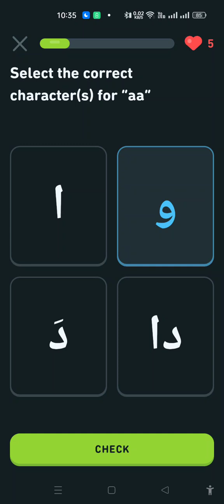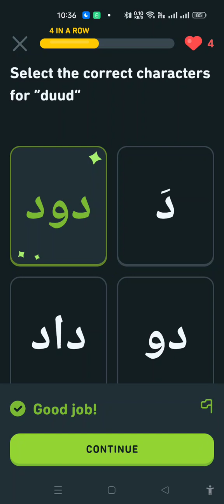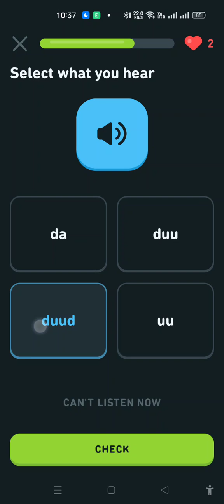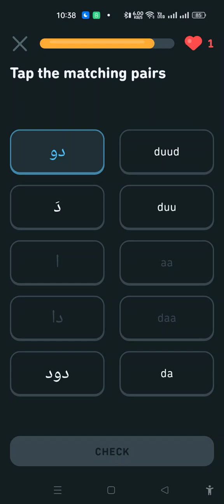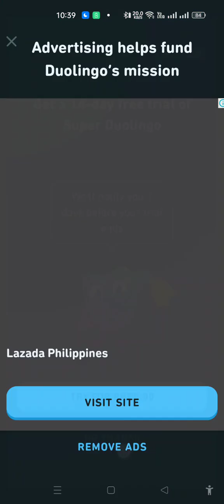How to Learn any Language's for Free Learn Arabic Language for Free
Download Duolingo App in your Cellphone to Learn any Languages that you want for Free